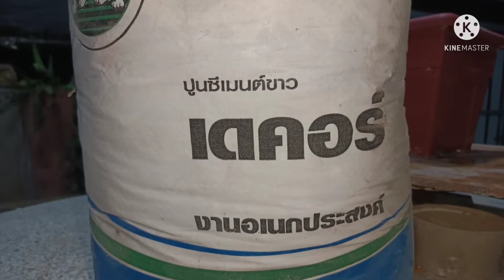วิธีการทำกระถางปูนซีเมนต์ขาว/ปั้นกระถางสร้างอาชีพ/กระถางสร้างรายได้/ทำจากแบบพลาสติก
กระถางมาแรง howtomakecementpots กระถางปูนซีเมนต์โฟม กระถางปูนซีเมนต์ เป็นการแนะนำวิธีการทำกระถางปูนซีเมนต์,กระถางปูนซีเมนต์ปั้น,ทำกระถางปูนซีเมนต์-โฟม,กระถางปูนซีเมนต์หล่อแบบ,กระถางปูนซีเมนต์พิมพ์ลาย และกระถางต่างๆที่นำมาทำ เน้นวัสดุของเหลือใช้และธรรมชาติเป็นหลัก พร้อมบอกขั้นตอนการทำอย่างละเอียดทั้งพูดภาษาไทยและเขียนคำบรรยาย ภาษาไทยและ Subtitle ประกอบคำบรรยายหลายภาษาให้ท่านสามาถรนำวิธีและขั้นตอนการทำไปทำใช้ใด้เลยท่านสามาถรทำกระถางสวยๆใว้ใช้เองใด้ง่ายๆด้วยตัวคุณเอง